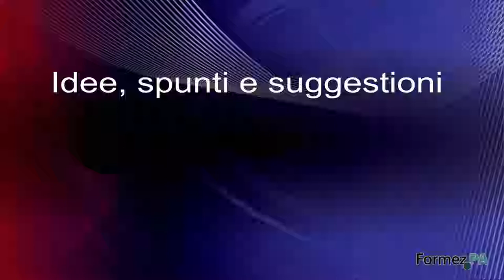Forum Aree Interne 2018: conclusioni sessioni primo giorno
Acceglio (CN) - Plenaria primo giorno - 17 maggio 2018

“Idee, spunti e suggestioni... quel che emerge dalle sessioni”
Restituiscono in plenaria i relatori delle sessioni tematiche e commenta Roberto Colombero